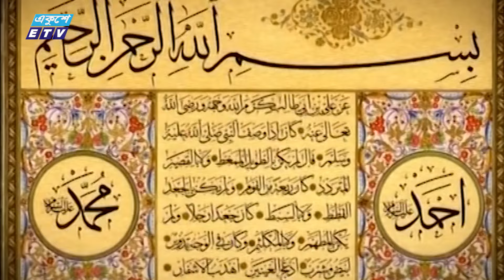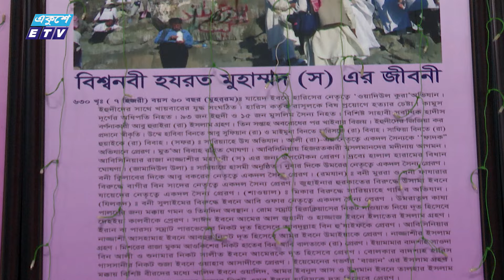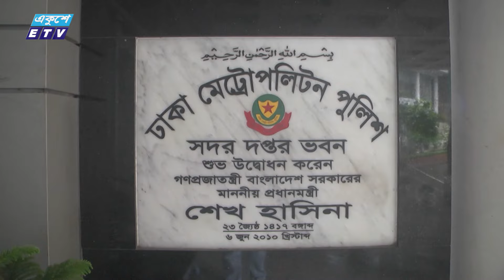8:55 AM News || সকালের সংবাদ || 16 September 2024 || ETV News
8:55 AM News || সকালের সংবাদ || 16 September 2024